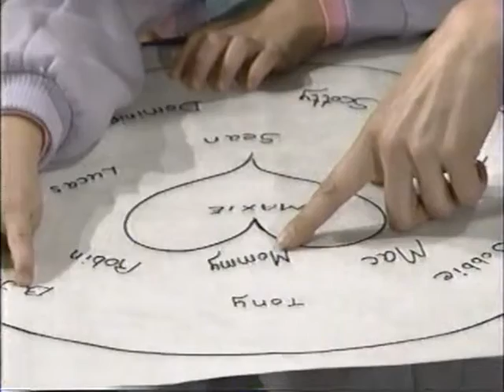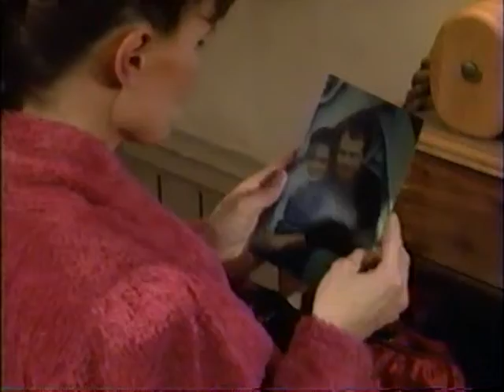GH - January 21, 1993